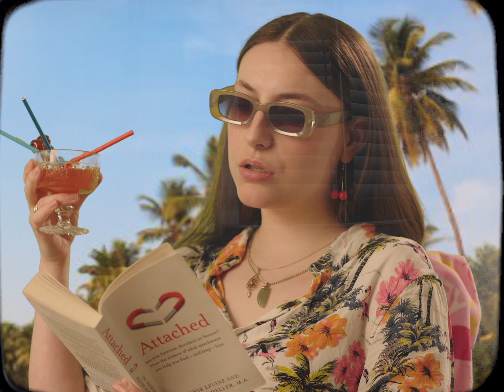HEAVY HOPE - ANOTHER WASTED DAY (Official Music Video)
Crew
Director and Editor - Georgie Coule
Producers - Georgie Coule and Hope Suart
D.O.P and Colour Grade - Caolan Caddell

♡ Special thank you to Tristian, Charlie, and Adam of The CREATURE Collective for their graphic design prints ♡